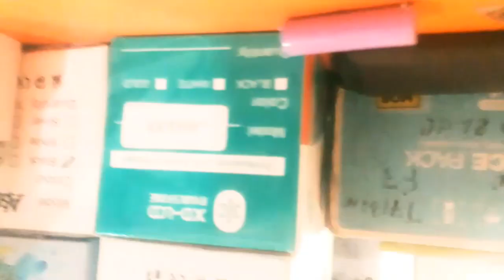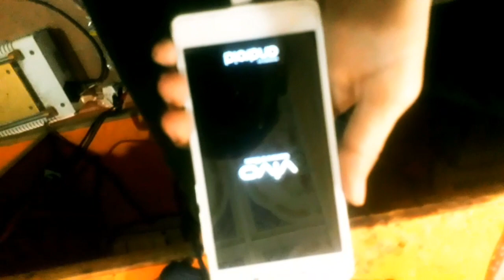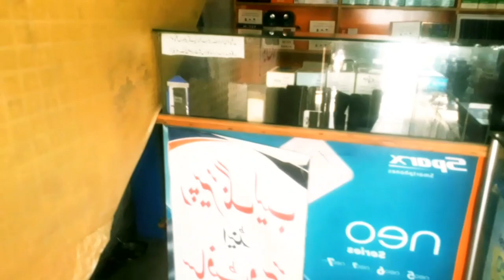My Fust VLog 🤪 Mobile Repairing 🤯😂 First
Fust VLog My 🤪 Fun And VLog Mobile Repairing VLog Fust 😂 tags New Channel In VLog 😨😂 Fun VLog VLog P1 Video 🤪 Shop View VLog First VLog

0:0 Srart VLog Video
0:06 Entro
07:05 End VLog Video